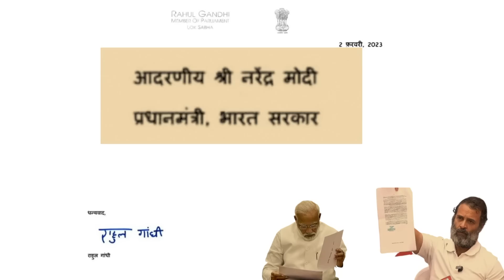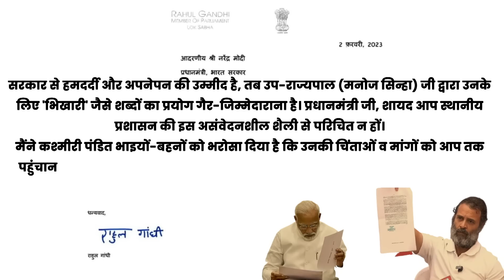किस मुद्दे पर Rahul Gandhi ने PM Modi को लिखी चिट्ठी... देखिए।Rahul Gandhi Write a letter to PM Modi